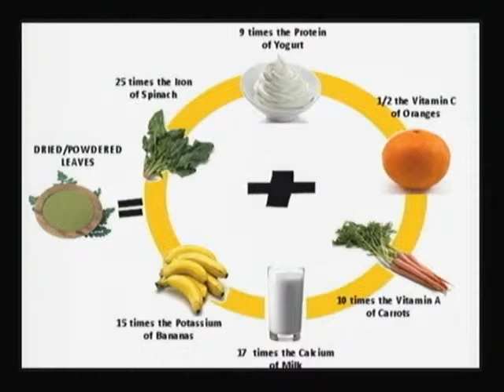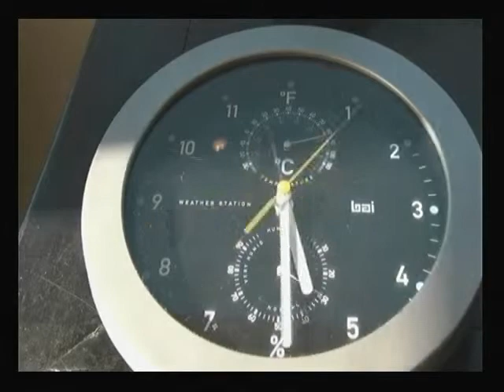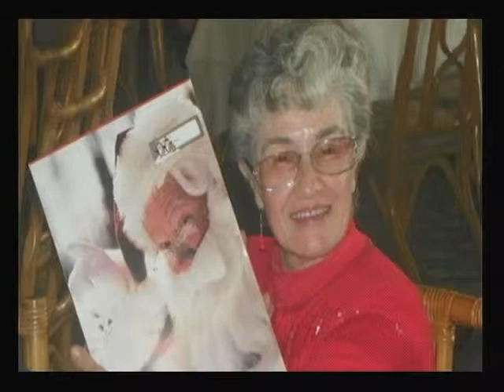Doce uvas, doce deseos Especial Martes 31 de diciembre de 2013